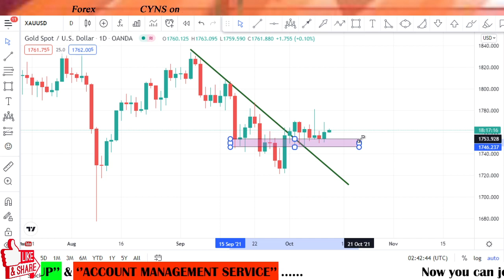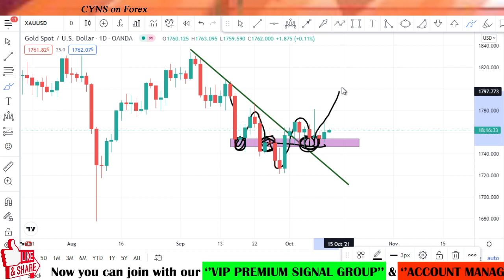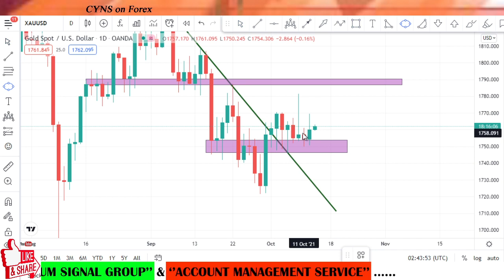XAUUSD | Gold Analysis & Trading Idea for 13th October 2021 by CYNS on Forex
Hello traders!
This video is about - EURAUD - Analysis And Forex Trading Ideas - Daily
XAUUSD | Gold Analysis & Trading Idea for 13th October 2021 by CYNS on Forex | Daily Market Update

    ✅- Technical analysis on XAUUSD chart for 13th October 2021